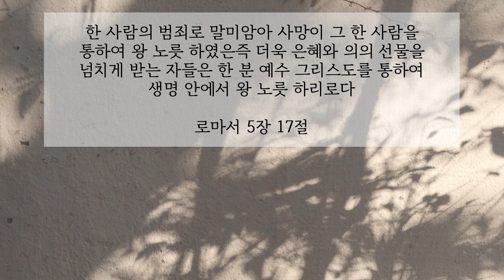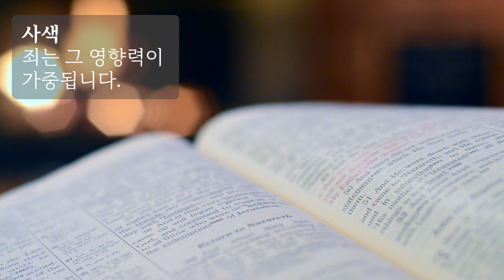본회퍼 묵상집ㅣ죄와 그 결과